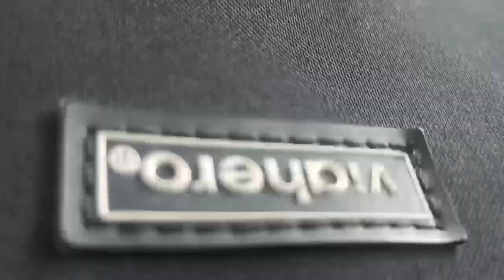FIRST VLOG IN KARGIL||HOME TO SHOP||LADAKH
Thank you all for that much support and love..